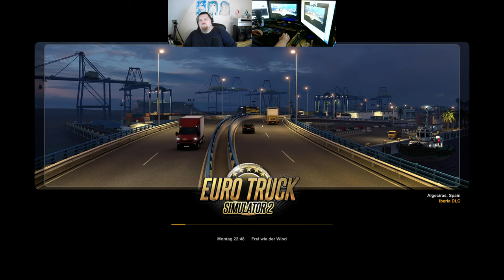Let´s Play ETS2 - Euro Truck Simulator 2 #162